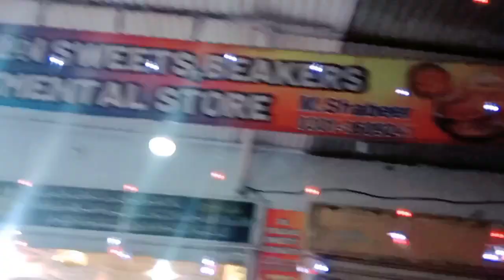Attaullah khan latest song 2023|new song 2023|So#StarMakerng by (fahad shakeel) singer